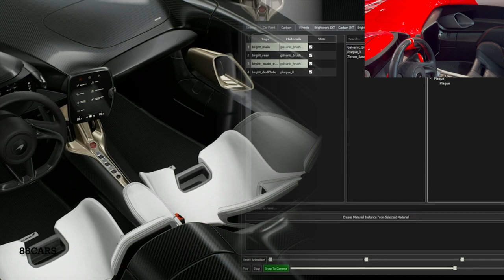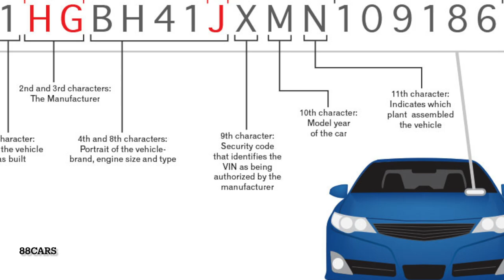Mclaren Elva نقد و بررسی ماشین عجیب و غریب مکلارن الوا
2.
3.
4.
5.
6.
7.
8.
9.
10.
11.
12.
13.
14.
15.
16.
17.
18.
19.
20.
21.
22.
23.
24.
25.
26.
27.
28.
29.
30.
31.
32.
33.
34.
35.
36.
37.
38.
39.
40.
41.
42.
43.
44.
45.
46.
47.
48.
49.
50.
51.
52.
53.
54.
55.
56.
57.
58.
59.
60.
61.
62.
63.
64.
65.
66.
67.
68.
69.
70.
71.
72.
73.
74.
75.
76.
77.
78.
79.
80.
81.
82.
83.
84.
85.
86.
87.
88.
89.
90.
91.
92.
93.
94.
95.
96.
97.
98.
99.
100.
101.
102.
103.
104.
105.

1.
2.
3.
4.
5.
6.
7.
8.
9.
10.
11.
12.
13. علاقه‌مند_خودرو
14.
15.
16.
17.
18.
19.
20.
21.
22.
23.
24.
25. علاقه‌مندان_خودرو
26.
27.
28.
29.
30.
31.
32.
33.
34.
35.
36.
37.
38.
39.
40.
41.
42.
43.
44. ورزش‌های_موتوری
45.
46.
47.
48.
49.
50. جی‌دی‌ام
51.
52. ماشین‌باز
53.
54.
55.
56.
57.
58.
59. ماشین‌های_تغییر_یافته
60.
61.
62.
63.
64.
65.
66.
67.
68.
69.
70.
71.
72.
73.
74. علاقه‌مند_به_ماشین
75.
76.
77.
78.
79. ماشین‌های_لوکس
80.
81. ماشین‌های_بدون_مرز
82.
83.
84.
85.
86.
87.
88.
89.
90. ماشین‌های_پرفورمنس
91.
92.
93.
94.
95.
96.
97.
98. ماشین‌های_رویایی
99. علاقه‌مند_به_سرعت
100.
101.
102.
103.
104.
105. #